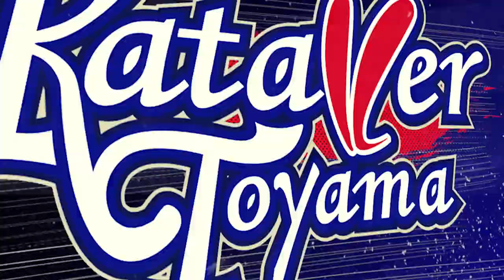【アミノチャンチャレンジ】DF3 黒木聖仁選手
黒木聖仁選手の技をマネしてSNSに投稿しよう！
カターレ富山、アミノチャン、技を行った 選手の名前、以上3点をつけてTwitterかInstagramで投稿してね！